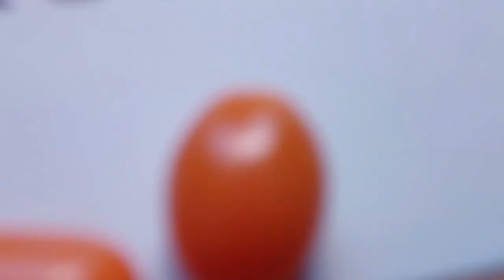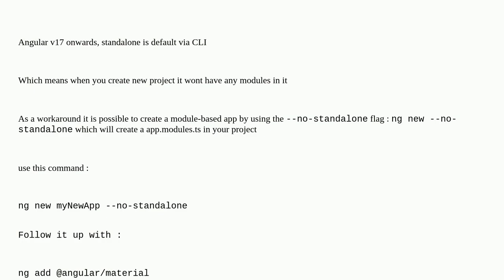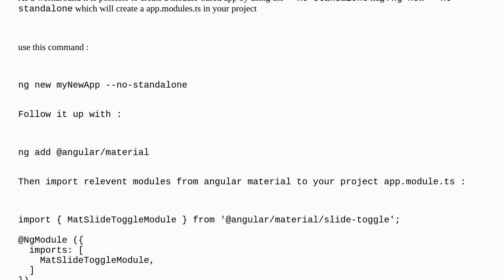How to include Angular Material in Angular 17?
A special thanks goes out to the community

  angular javascript typescript